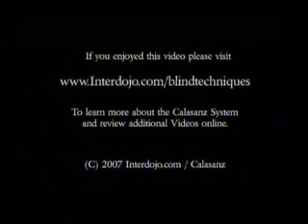CALASANZ A MASTER OF SQUATTING...Build Your Horse ..KARATE KUNG FU KICKBOXONG BOXING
Calasanz makes students to think and re-think their lives. Training with Calasanz makes change in peoples' realization of life. As Calasanz likes to say: "I teach people to like themselves again." Sometimes on the street he will see a woman, not really old but she looks like weigh weights her down, she looks older them she is in reality, she hardly smiles. Calasanz signs and says: "if she would just know that I can add at least 10 years to her life she will come to me right away." Master is right. I experienced it to myself. Everybody trained with Calasanz gains power, elegance, grace would be that man or women, child or adult. Come experience it to yourself. Calasanz system is well balanced system to al, which offers diversity of exercises so it is nether boring.

I'm a novelist. A number of years ago, I came to Calasanz seeking a teacher. I wanted to master my body...wanted to focus my mind. wanted to balance my energies to help handle a complex and taxing life. I was studying energy and Chinese Medicine and I'd read a great deal about the philosophy behing M. A. I wanted a teacher, who was creative and philosophycal, not just a brute.